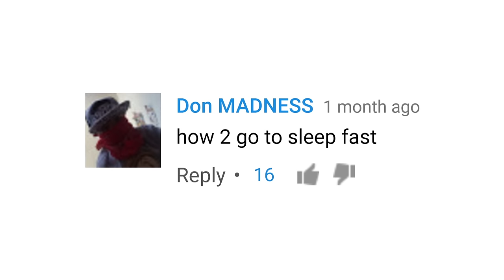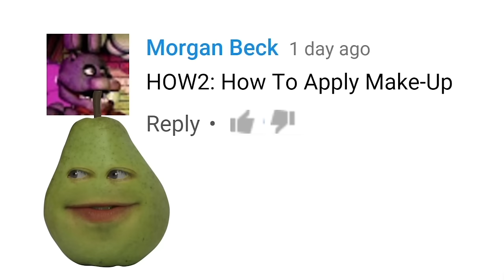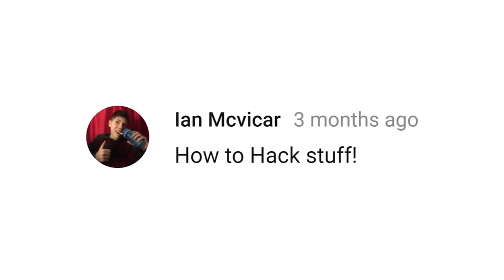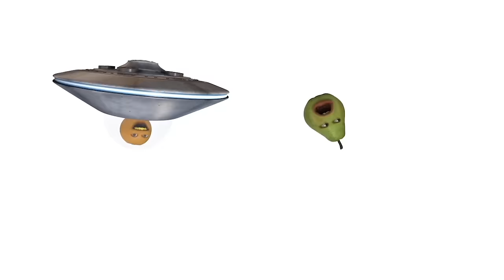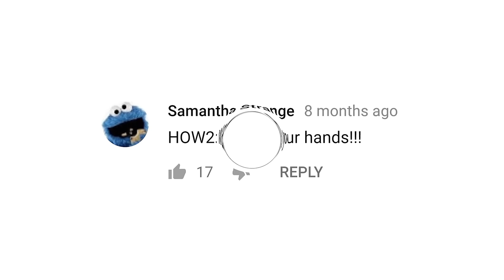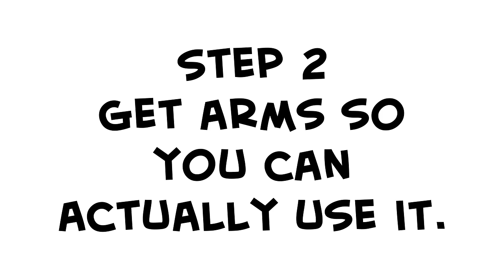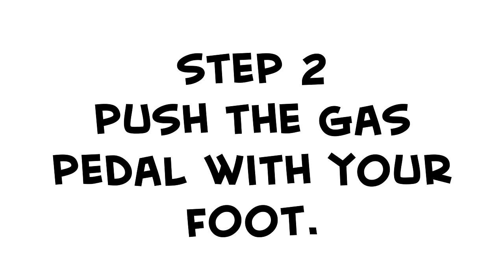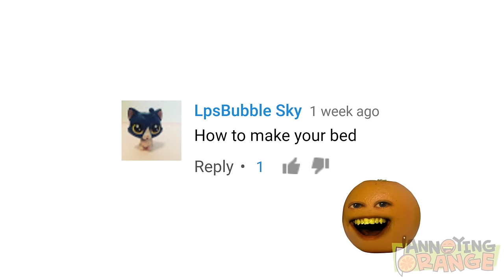Annoying Orange - HOW2 Do Simple Hacks to Make Your Life Better!!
DESCRIPTION OF VIDEO HERE

➤ MONDAY: Challenge Video! (or other fun animated episode)
➤ WEDNESDAY: How2 Video! (Learn how to do stuff!)
➤ FRIDAY: Fully Animated Episode!
➤ SATURDAY: Supercut! (Mashups of your favorite videos!)